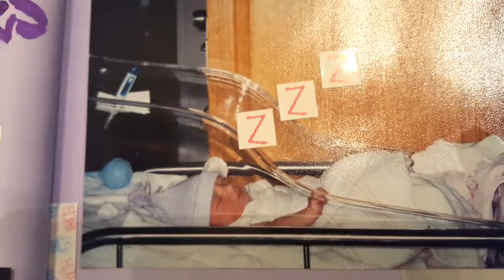Natalies 11th Birthday commemoration